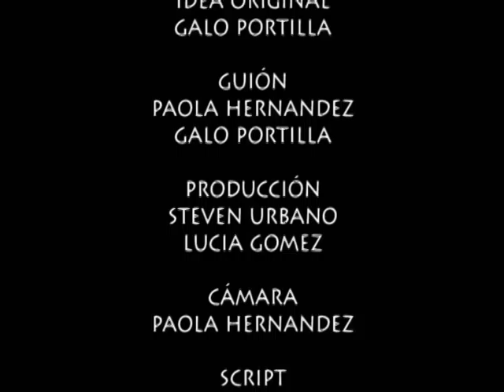Marco Antonio Lopez Montoya (Cortometraje El Canje)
La verdad solo se sabe hasta el final, hasta donde puedes llegar por el dinero.